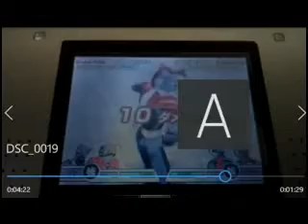DS ガンバライドの３の２６